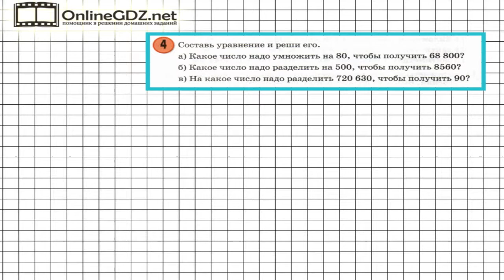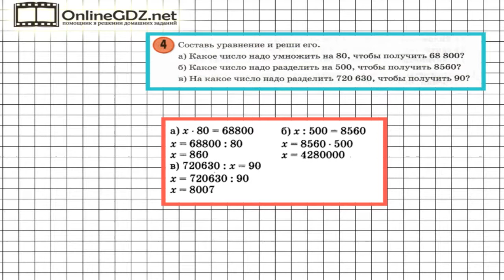Урок 10 Задание 4 – ГДЗ по математике 3 класс (Петерсон Л.Г.) Часть 2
В данном номере составляем уравнение и решаем его.